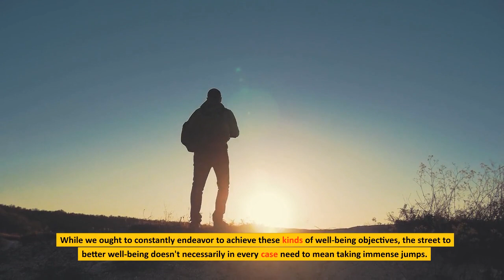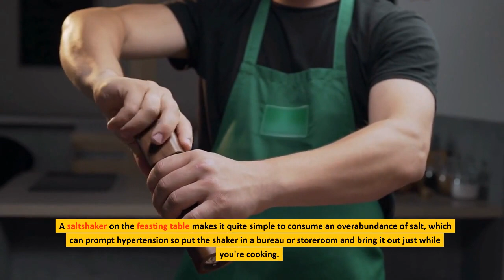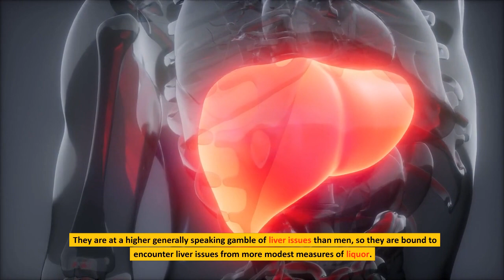Top 5 Ways To Maintain Your Healthy Life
🔹️ Welcome to Stress Relief. Greetings! 🔹️

✅ Here, you will get the best music and view that you want. To listen to our other relaxing music for a different ambition, check out the playlists on our homepage.

✅ When you are looking for Stress Relief, create a soothing ambiance by playing this Zen fountain sound. This calming water soundscape will help you, whether you intend to study, sleep, meditate or simply relax.

✅ It is used for piano music, stress relief, relaxing music, calming music, yoga music, spa music, massage music, Zen music for healing meditation. It can be also used as concentration music when you study.

Thanks for visiting our channel. Hope this music is so useful for you.

Stress is how we react when we feel under pressure or threatened. It usually happens when we are in a situation that we don't feel we can manage or control.

When we experience stress, it can be as:

• An individual, for example when you have lots of responsibilities that you are struggling to manage

• Part of a group, for example if your family is going through a difficult time, such as bereavement or financial problems

• A member of society, for example during natural disasters or events like the coronavirus pandemic

If you feel stress as part of a bigger group, you may all experience it differently. This can happen even if the cause of your stress is the same.

▶️ When is stress a problem?

Sometimes, a small amount of stress can help us to complete tasks and feel more energised. But stress can become a problem when it lasts for a long time or is very intense. In some cases, stress can affect our physical and mental health.

• Acute stress happens within a few minutes to a few hours of an event. It lasts for a short period of time, usually less than a few weeks, and is very intense. It can happen after an upsetting or unexpected event. For example, this could be a sudden bereavement, assault or natural disaster.

• Chronic stress lasts for a long period of time or keeps coming back. You might experience this if you are under lots of pressure a lot of the time. You might also feel chronic stress if your day-to-day life is difficult, for example if you are a carer or if you live in poverty.

▶️ Physical symptoms of stress include:

• Chest pain or a feeling like your heart is racing.
• Exhaustion or trouble sleeping.
• Headaches, dizziness or shaking.
• High blood pressure.
• Muscle tension or jaw clenching.
• Stomach or digestive problems.
• Trouble having sex.

▶️ Stress can lead to emotional and mental symptoms like:

• Anxiety or irritability.
• Depression.
• Panic attacks.
• Sadness.

▶️ Often, people with chronic stress try to manage it with unhealthy behaviors, including:

• Drinking alcohol too much or too often.
• Gambling.
• Overeating or developing an eating disorder.
• Participating compulsively in sex, shopping or internet browsing.
• Smoking.
• Using drugs.

▶️ What are some strategies for stress relief?

You can’t avoid stress, but you can stop it from becoming overwhelming by practicing some daily strategies:

✅️ Exercise when you feel symptoms of stress coming on. Even a short walk can boost your mood.

✅️ At the end of each day, take a moment to think about what you’ve accomplished — not what you didn’t get done.

✅️ Set goals for your day, week and month. Narrowing your view will help you feel more in control of the moment and long-term tasks.

▶️ What are some ways to prevent stress?

✅️ Try relaxation activities, such as meditation, yoga, tai chi, breathing exercises and muscle relaxation. Programs are available online, in smartphone apps, and at many gyms and community centers.

✅️ Take good care of your body each day. Eating right, exercising and getting enough sleep help your body handle stress much better.

✅️ Stay positive and practice gratitude, acknowledging the good parts of your day or life.

✅️ Accept that you can’t control everything. Find ways to let go of worry about situations you cannot change.

✅️ Learn to say “no” to additional responsibilities when you are too busy or stressed.

A friend, family member or neighbor can become a good listener or share responsibilities so that stress doesn’t become overwhelming.

Peace & Blessings! ❤️

©️ Stress Relief, 2012